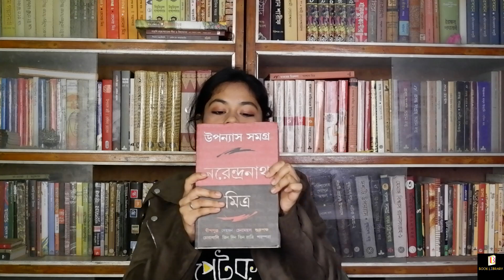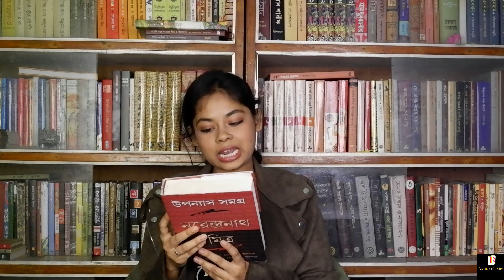নরেন্দ্রনাথ মিত্র। CHORABALI । NARENDRANATH MITRA।book review। BOOK LIBRARY।NOVEL REVIEW